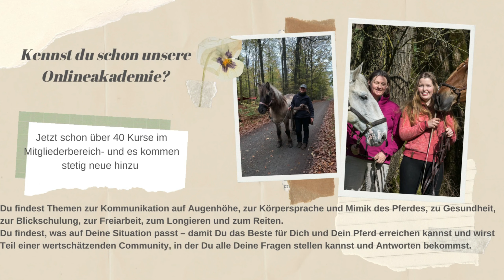Angst und Atmung - unser häufigster Fehler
Hier findest Du einen kleinen Ausschnitt aus dem Modul zur Atmung und zur Angst aus unserem umfassenden Kurs, der Dir hilft, Deine Angst beim Pferd und/oder beim Reiten zu meistern.

Darin findest Du Grundlagen zum Verständnis der Angst, Skills um sie anzugehen eine konkrete Anleitung zum Aufbauen der Sicherheit vom Boden aus und beim Reiten. Ohne in die Dominanz zu gehen.